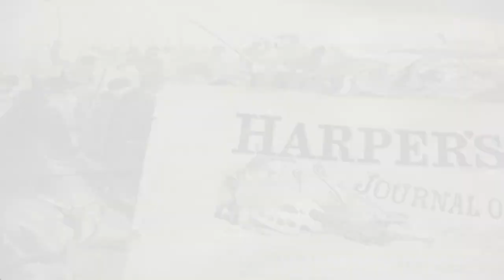Echoes of Jenkins' Ear: Unraveling the Forgotten Conflict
In the annals of history lies a chapter often overshadowed by grander narratives – "The War of Jenkins' Ear." Join me on a journey through this obscure yet fascinating conflict that unfolded between Britain and Spain in the mid-18th century. The catalyst? The gruesome severing of the ear of a British sailor named Robert Jenkins by the Spanish.

Explore the geopolitical tensions, economic interests, and diplomatic intrigues that transformed a seemingly isolated incident into a full-blown war. Uncover the untold stories of naval skirmishes, daring privateers, and the impact on ordinary lives caught in the crossfire.

From the echoes of naval cannons to the intricacies of colonial rivalries, this is the unheard tale of Jenkins' Ear. Discover why this forgotten war is more than a quirky historical footnote – it's a narrative rich with drama, politics, and consequences that rippled through the pages of history.

🔍 Dive into the archives with me!
🗺️ Uncover the geopolitical chessboard of the 18th century.
⚔️ Follow the brave exploits of privateers and naval forces.
👂 Listen to the echoes of Jenkins' Ear in the broader context of history.

Join the conversation in the comments – what other hidden gems of history should we explore together?